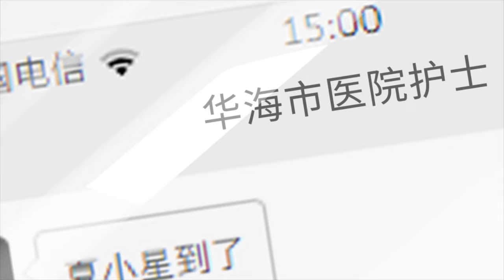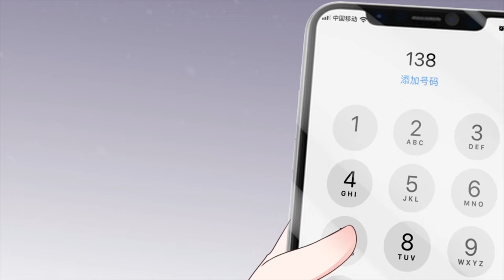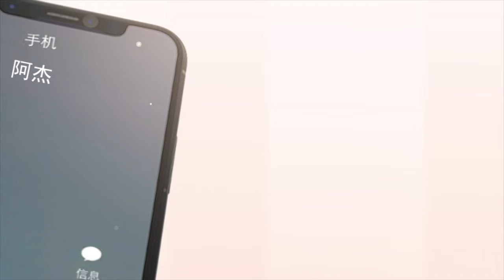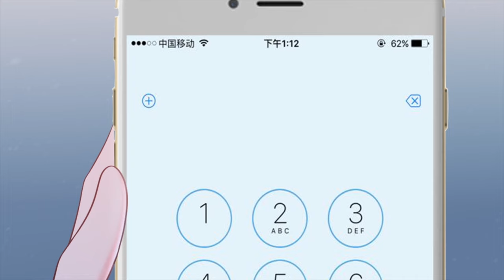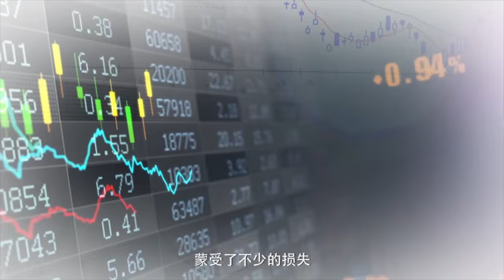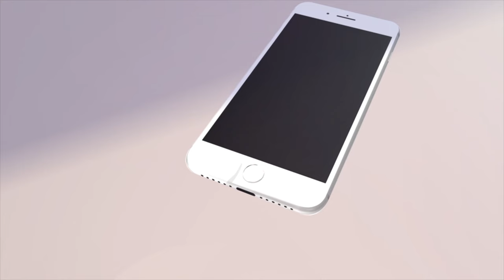Full Movie為了給母親籌錢治病，灰姑娘閃婚了和自己一夜情的霸道總裁，朝夕相處中竟被他認出是他小時候的白月光，婚後寵妻不要太過分！💘